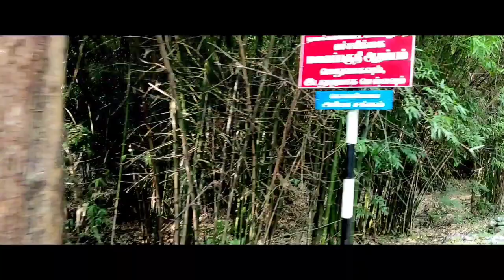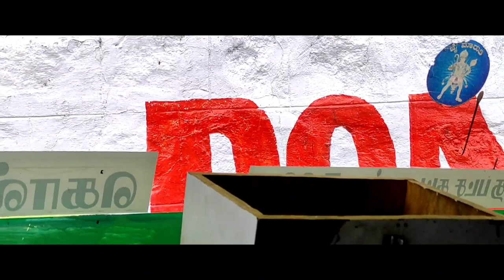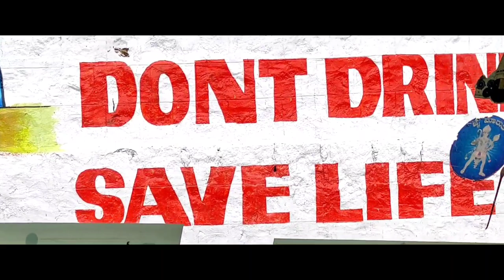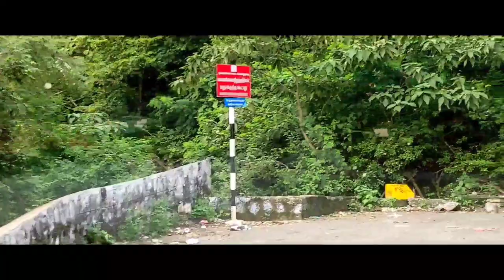KOLLIMALAI BUS TRAVEL VLOG ( SALEM-RASIPURAM-SENTHAMANGALAM-KOLLIMALAI ) - HAPPY JOURNEY